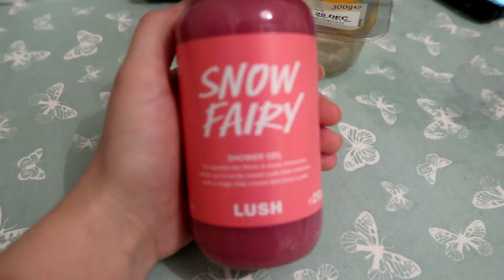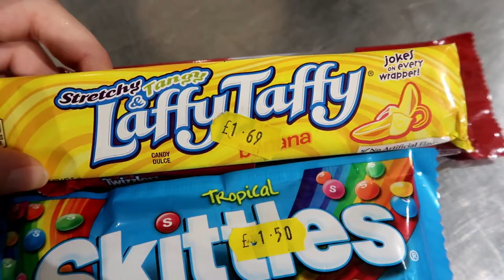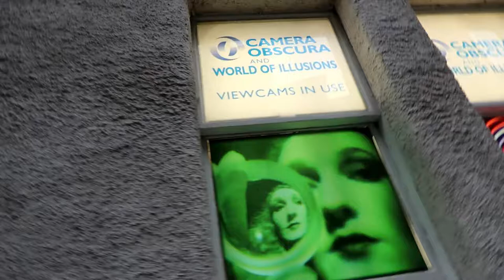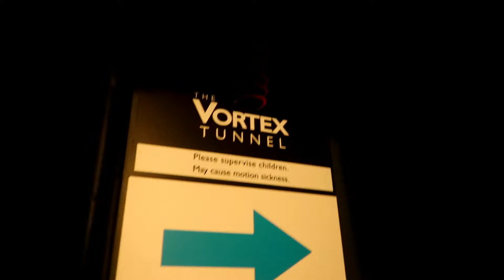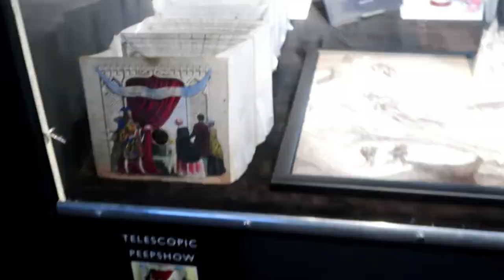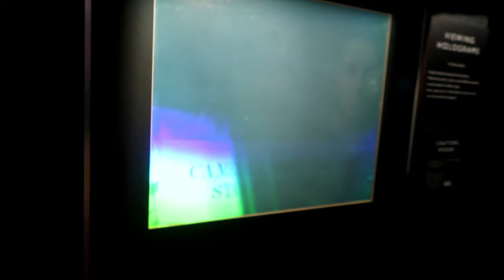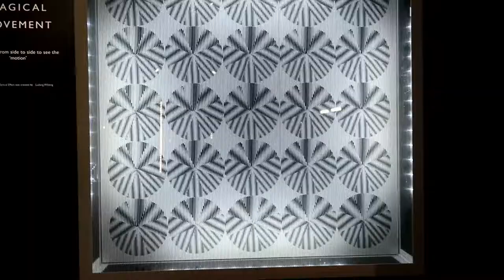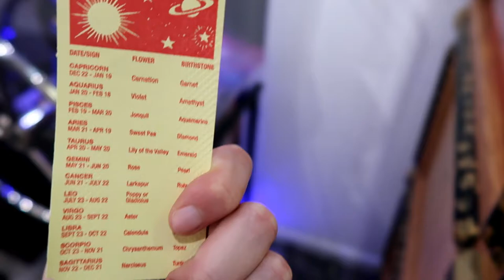CAMERA OBSCURA - World of Illusions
22nd December 2017

Today we travelled back to London, but before doing so, we took a bit of time to further explore Edinburgh. We came across the world of illusions. Number 2 tourist attraction in Edinburgh, totally worth it!